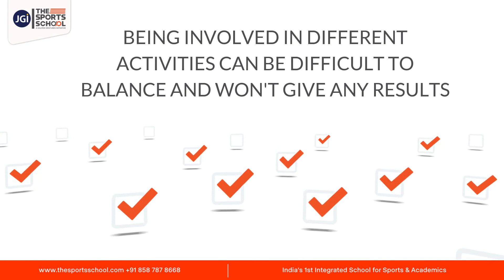Tips for Athletes to Balance Their Academics | Student-Athletes | Sports Training | Education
Are you a student-athlete struggling to balance sports training with academics?  In this video, we will be giving you guys some advice on how to balance academics and athletics as a student-athlete.

Established In 2019, The Sports School, Bangalore is the first institution in India that integrates sports and academics to create the perfect training ground for champions of tomorrow. The Sports School offers an educational curriculum that instead of just including sports, has academics built around sports. We encourage our students, from Grade 1 to Post Graduation, to balance their pursuit for both sporting and academic excellence.